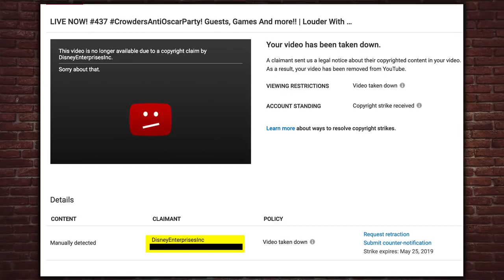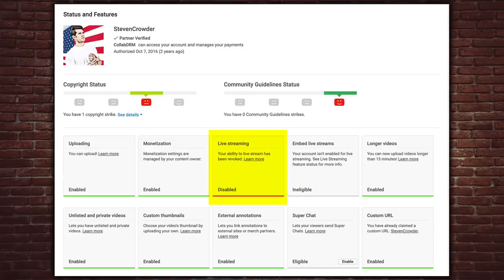2019 Oscars Scandal !! Steven Crowder answers ABC after the Live Stream Copyright Strike ...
Steven Crowder scorches Disney/ABC censors after shutting down our live stream -- and to all the powerful media gatekeepers who silence the conservatives they fear.